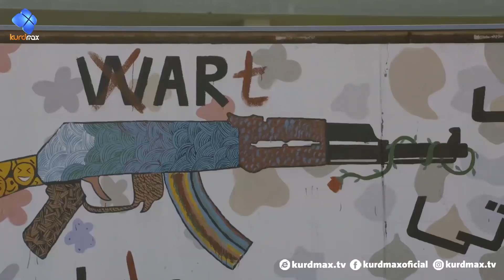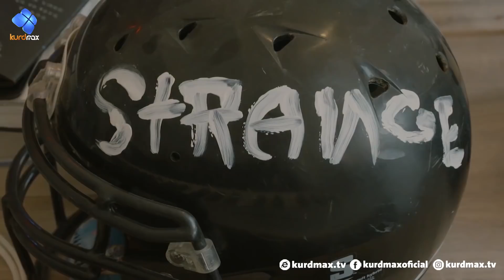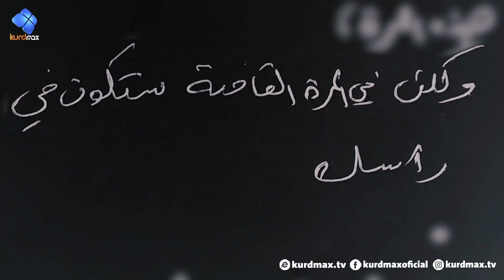dang - alqay 5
دەنگ ئەڵقەی ٥